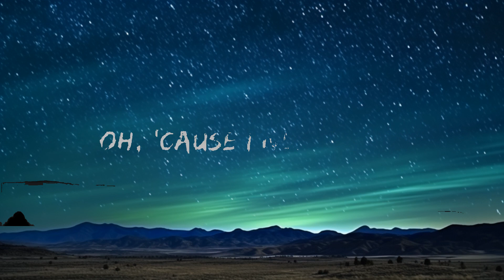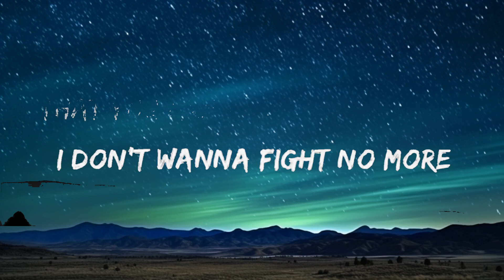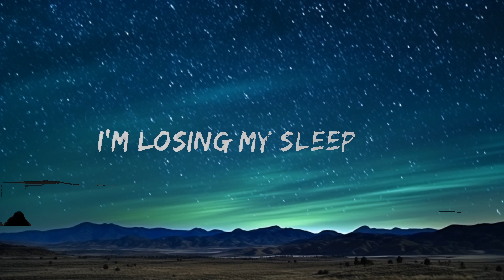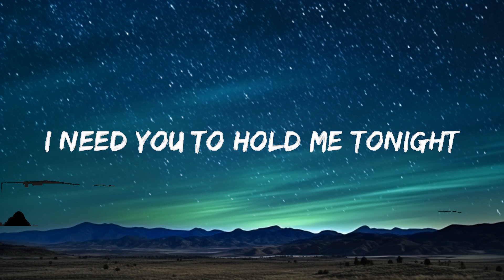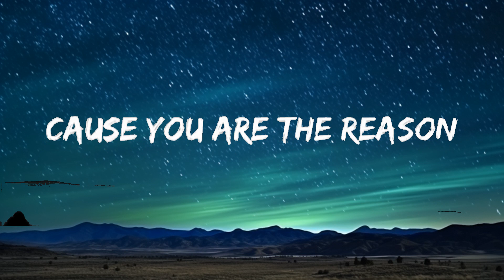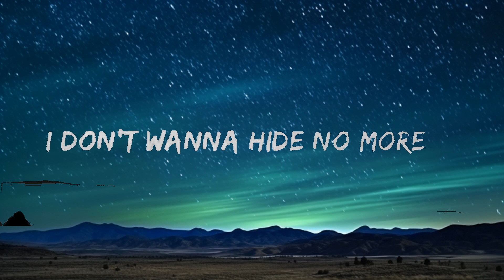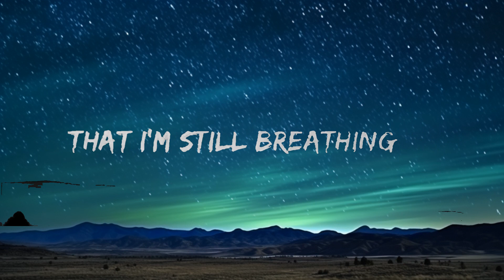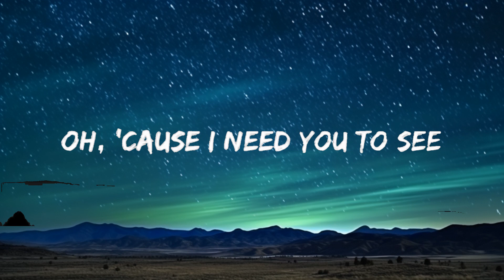Calum Scott - You Are The Reason - (Lyrics) |Top Music Trending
Help me!! To motivate the next video my content is based on music and its lyrics for that I will be uploading this type of content!

 ✓Copyright Músic 2023
   ∆ The Word Músic For You
🌟Calum Scott -
Calum Scott es un cantautor británico. Ganó un concurso de talentos local en el condado de Yorkshire y después saltó a la fama al participar en el programa de televisión Britain's Got Talent en 2015